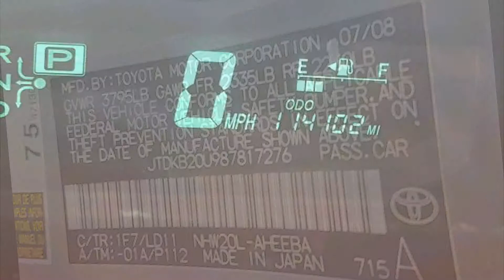2008 Toyota Prius Parts For Sale AA0769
Extreme Auto Parts is parting out 2008 Toyota Prius.  All parts are available for sale. We ship used auto parts from sunny California to anywhere in the world.

Stock: AA0769
 Year: 2008
 Make: Toyota
 Model: Prius
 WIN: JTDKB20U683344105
 Odometer: 114,102
 Engine: 1.5L 4 Cylinder
 Transmission: Automatic
 Exterior Color:Silver
 Color Interior: Black
 Date Arrived: 04/30/19
 Production Date:  07/08